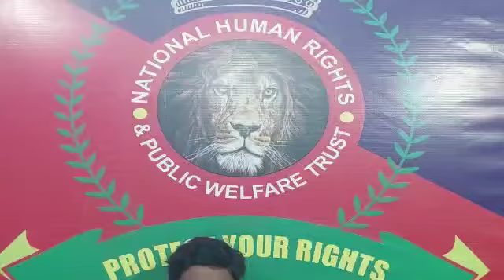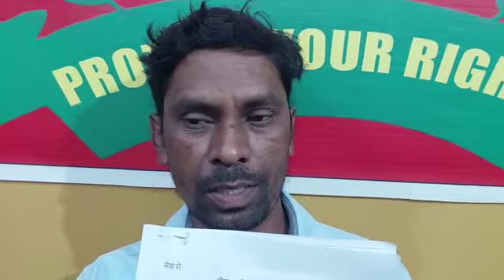गया- बोधगया थाना की पुलिस फरियादियों को भगाती है, इंसाफ कैसे मिलेगा सरकार ?